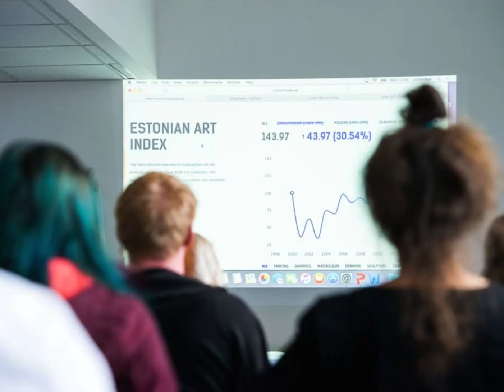Call for applications: 2019 EKA Summer Academy of Art, Design and Architecture – Possible Futures!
The Estonian Academy of Arts (EKA) is welcoming applications for the international summer school — 2019 EKA Summer Academy of Art, Design and Architecture – Possible Futures! Application deadline: 26 May.

The programme will offer a selection of courses in various visual culture research and artistic disciplines, focusing on innovative, solution-seeking, salient topics: cooperation between the natural environment and humans in nature, mapping roads and traffic to improve the efficacy of investments into public space, Estonian artistic life in the regional and international context, linking art and technology in clay 3D printing, take part in architecture planning workshop for the island of Naissaar, etc.

2019 Tallinn Summer Academy courses include:

• Clay 3D Printing
• Numbers and Cognition in the Urban Environment
• Planetary Countryside. Future Ecologies of the Island
• The Contemporary Art Field in Estonia
• Wood and Design
• Speculative and Critical Design - Special Programs Think Tank
• Sculptural Headwear - Couture Millinery
• Introduction to Egg Tempera Painting

The deadline for registration is 26 May 2019.

EKA Summer Academy of Art, Design and Architecture – Possible Futures is funded by the European Regional Development Fund.